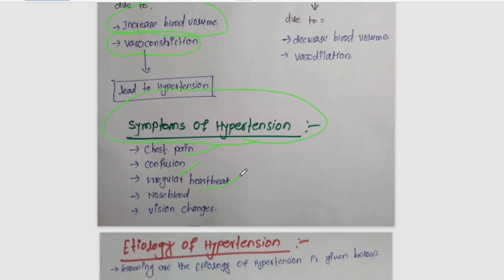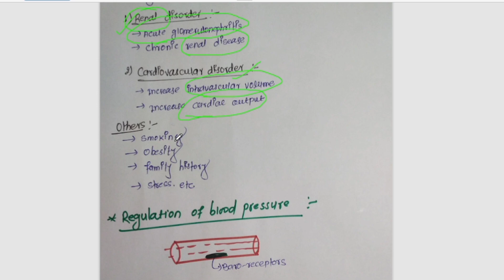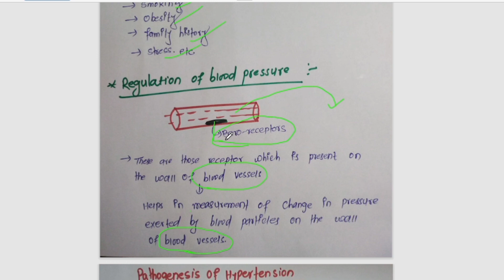Cardiovascular Disease| Hypertension|हाइपरटेंशन (उच्‍च रक्‍तचाप)/Etiology And RAAS System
Cardiovascular disease
cardiovascular vascular disease in pharmacy
cardiovascular vascular disease in pathology
CVD in pathology unit 2
Heart disease in pharmacy
Heart disease in pathology
General introduction of human heart
Function of human heart
Hypertension in pathology
hypertension of cardiovascular system
hypertension pathology
hypertension pathology lecture
hypertension pathology notes
causes of hypertension
Etiology of hypertension
pathogenesis of hypertension
hypertension etiology pathology
pathogenesis of hypertension
regulation of blood pressure
regulation of BP in human body pathology